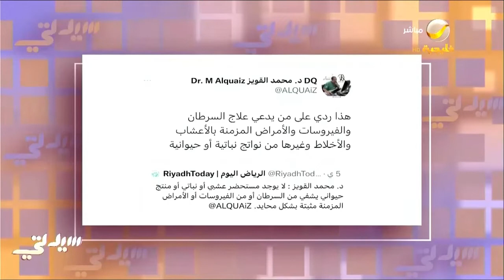ما هي أعراض الإصابة بالسرطان؟ وحقيقة حليب الإبل في علاج الأورام؟